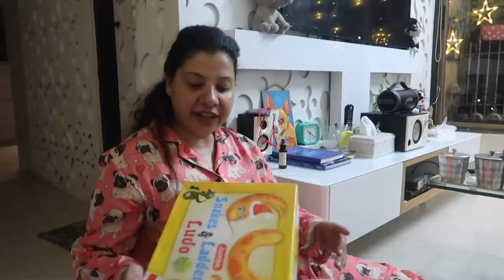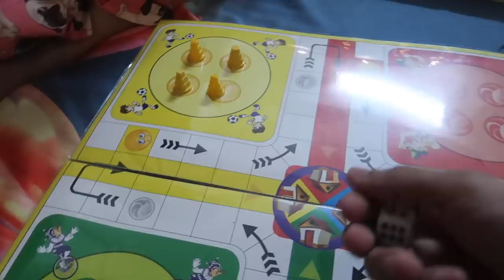Caught the Fake Ids Abuser ? | Ludo | Part 1 | Ss vlogs :-)